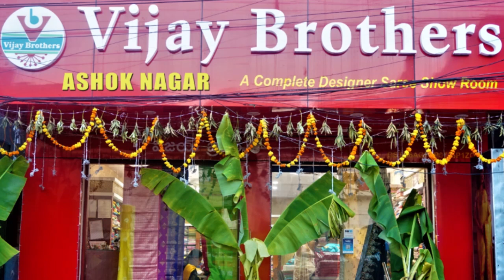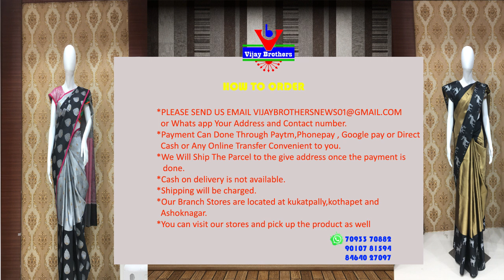Christmas Special Fabric Varieties | EP940 | ASHOKNAGAR BRANCH | 70933 70882